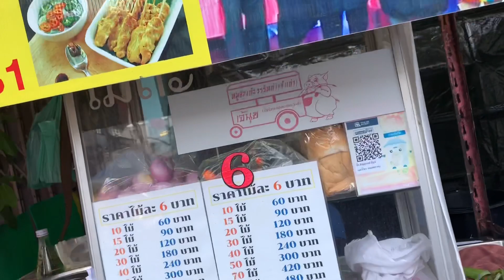หมูสะเต๊ะวรรัตน์ เจ้นุช(เจ้าเก่า)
หมูสะเต๊ะ ร้านอร่อย ศูนย์การค้าวรรัตน์